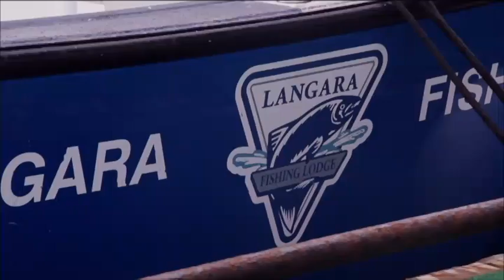Full game: Rowers v CW, February 21, 2015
Ray Barkwill, Adam Kleeberger and Hubert Buydens return to the lineup for Castaway Wanderers as they travel to Vancouver to play the Rowers.

Final score CW 53, Rowers 18